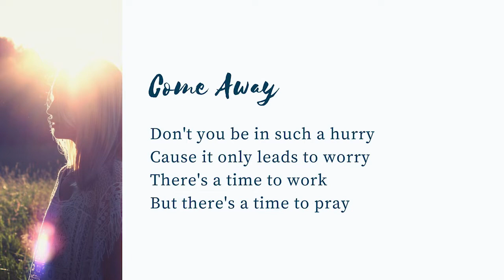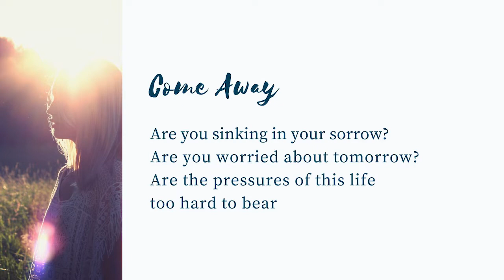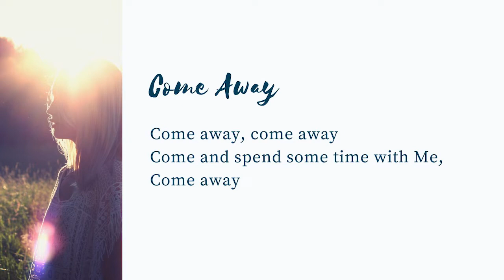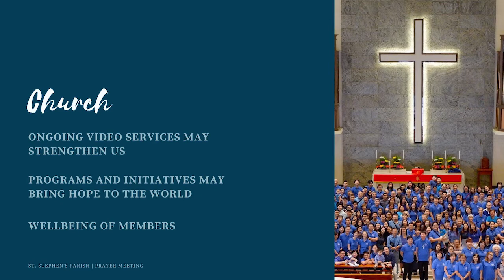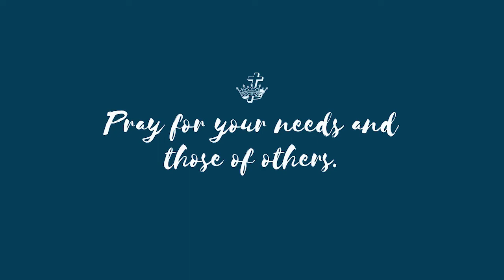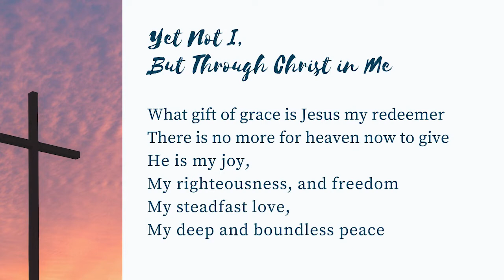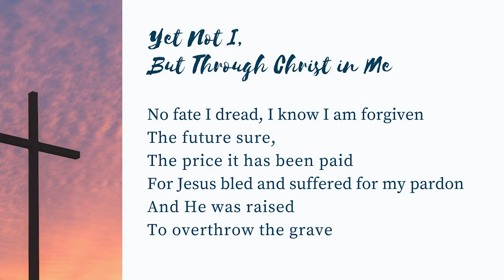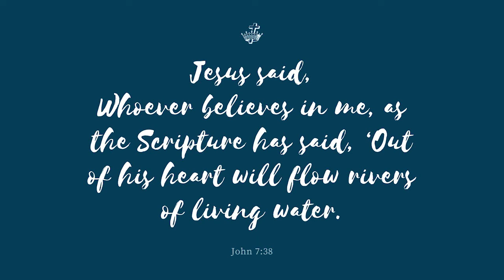SSP Prayer Meeting - May 27, 2020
Join us in prayer at 6pm!